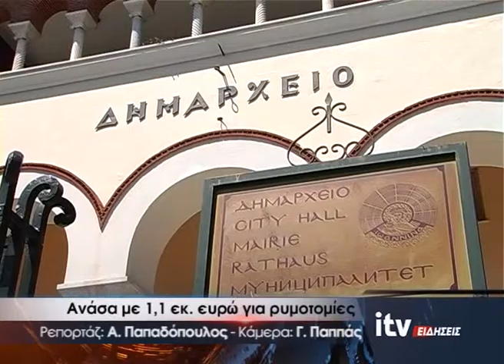Σχεδιάζει μειώσεις τελών για τις ευάλωτες ομάδες - ITV ΕΙΔΗΣΕΙΣ - 5/10/2016